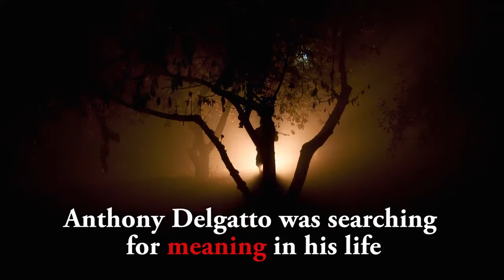Anthony DelGatto fights ISIS